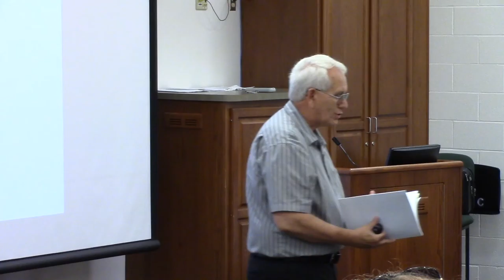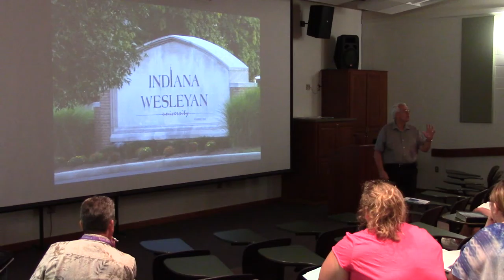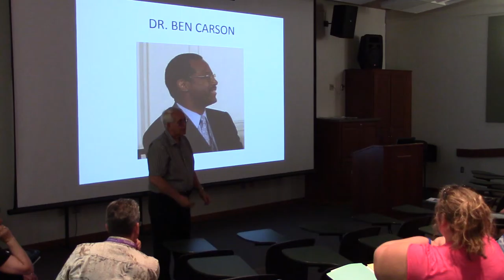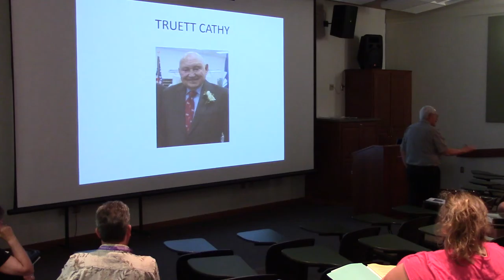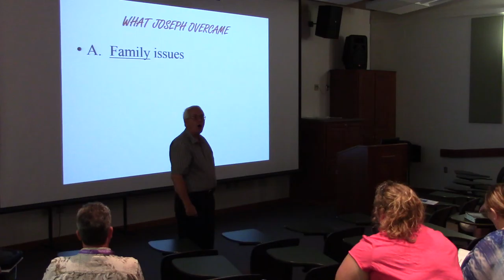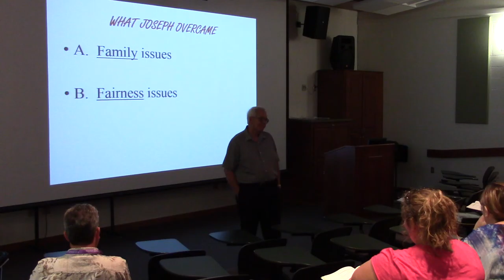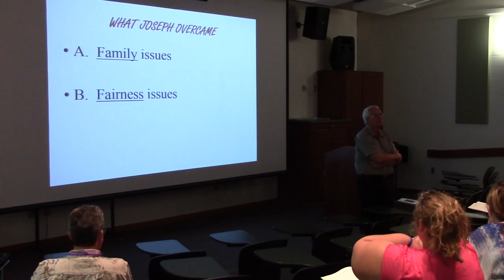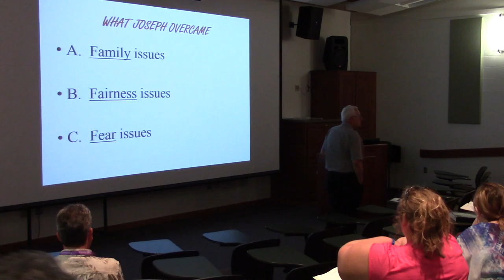Dr Blake Neff part one Tuesday AM